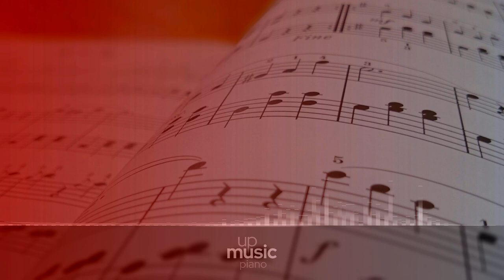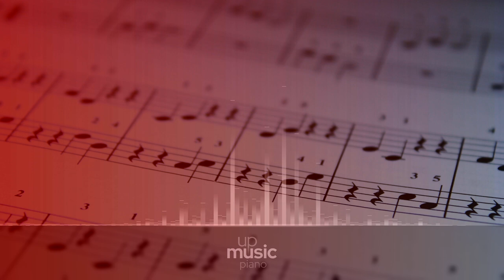Piano Concerto for the Left Hand - Cadenza, by Ivan Ilic ∙ upmusic ∙ piano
Ravel Piano Concerto for the Left Hand

Maurice Ravel wrote his Piano Concerto for the Left Hand in D major, in 1929, at the same time he worked on his Piano Concerto in G major. The Concerto for the Left Hand was commissioned by Austrian pianist Paul Wittgenstein, who had lost his right arm during World War I. It was premired in 1932 by Wittgenstein himself, toghether with Robert Heger and the Vienna Symphony Orchestra. Before writing this piece, Ravel studied carefully the Studies for the Left Hand by Camille Saint-Saens. The result of his studies was this single movement piece (though Ravel himself has been quoted as saying the piece is bipartite or tripartite). The Concerto for the Left Hand features a definite rhythmic ambiguity throughout. It is scored for piccolo, 2 flutes, 2 oboes, English horn, piccolo clarinet (in E flat), 2 clarinets (in A), bass clarinet (in A), 2 bassoons, contrabassoon, 4 horns, 3 trumpets, 3 trombones, tuba,timpani, triangle, snare drum, cymbals, bass drum, wood block, tam-tam, harp, strings, and solo piano.

Composer: Maurice Ravel
Form: Concerto
Key: D Major
Instrument: Piano and orchestra
Period: Early 20th Century